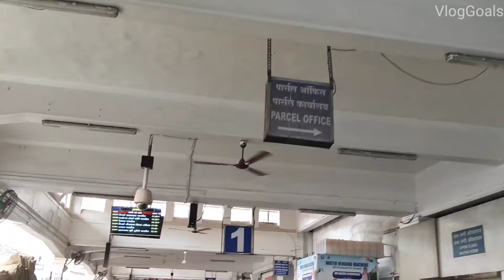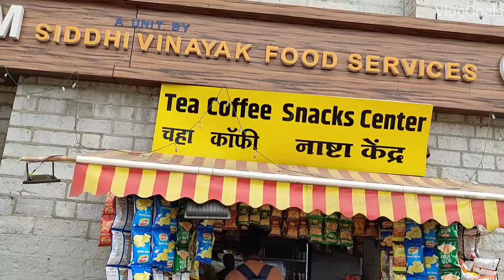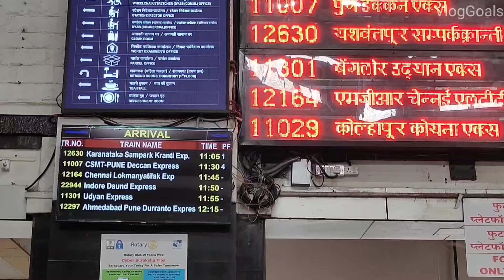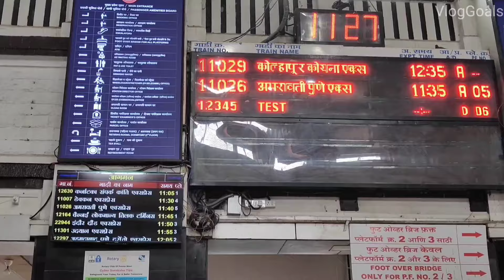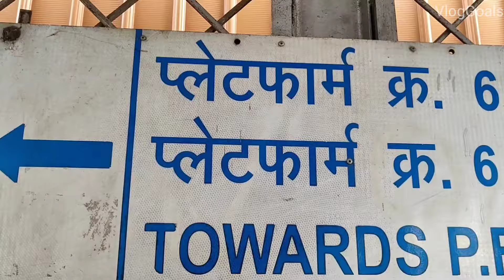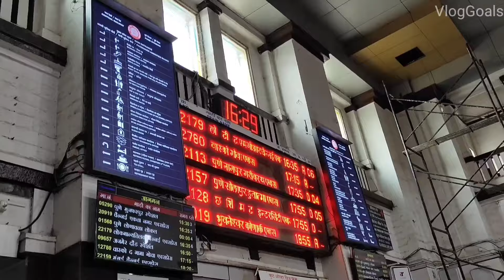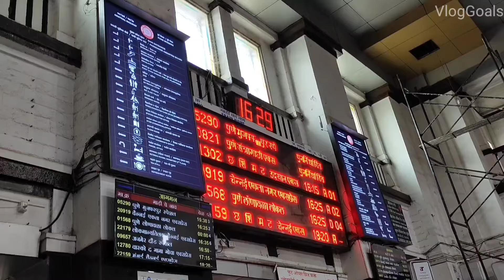Pune Railway Station | Pune Junction | पुणे रेल्वे स्थानक | VlogGoals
Recently we visited Pune Railway Station also known as Pune Junction. It is an important railway station in Pune. Kindly share this vlog with your family and friends.

What is the name of Pune railway station?
How many railway stations are there in Pune?
Which is the second biggest railway station in Maharashtra?
Which trains are running to Pune?
How many junctions are there in Pune?
Which is biggest junction in Maharashtra?
How many junctions are there in Maharashtra?
Which is the biggest railway junction in South India?

Which is the main railway station of Pune?
Does Pune railway station have lift?
Which railway zone is Pune under?
How many platforms are there at Pune Junction?
Pune railway station map
Pune Railway Station distance
Pune railway station code
Pune railway station direction
Pune Railway Station address
Pune railway station name
Pune Railway Station Hotel